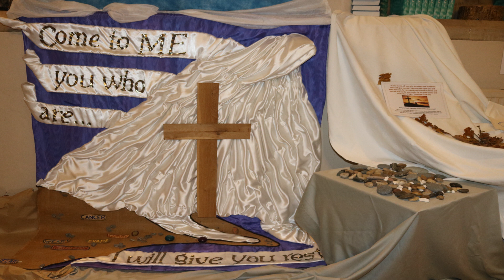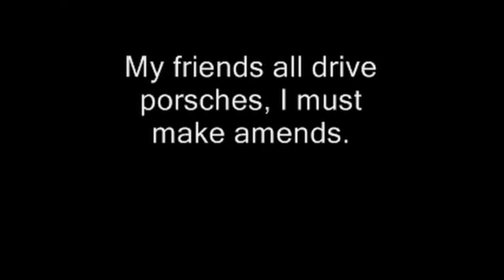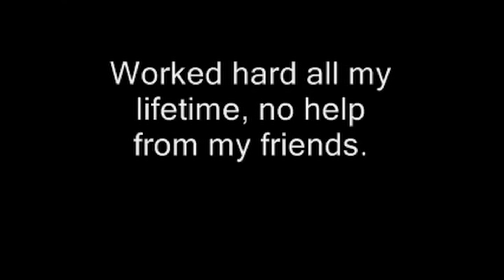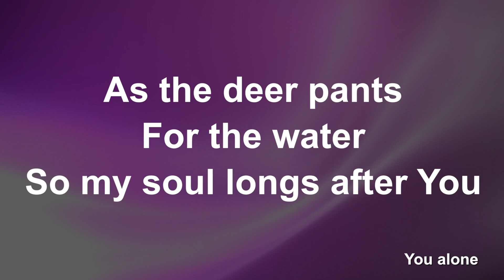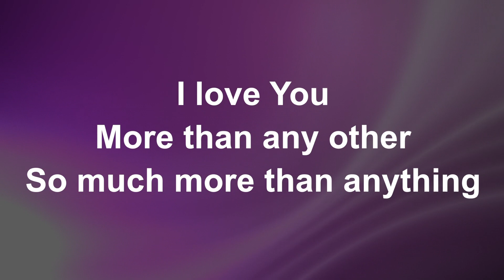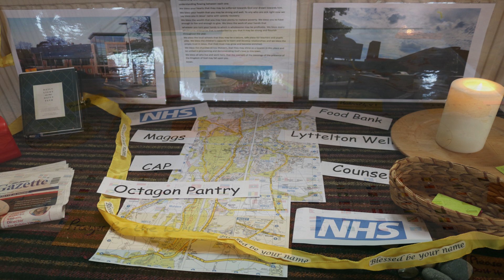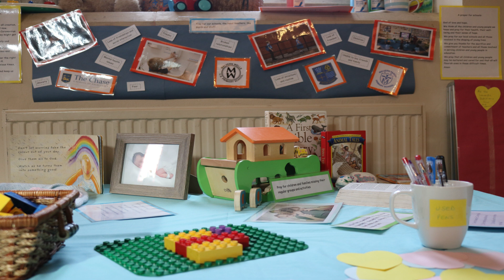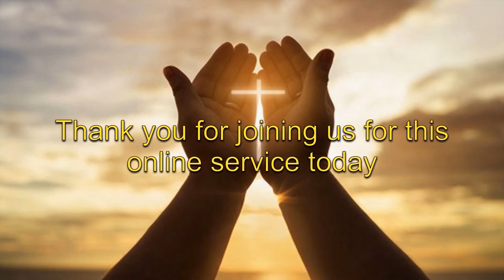St Andrew's and All Saints 15th November 2020 Traditional Service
St Andrew's and All Saints Online:

Online Traditional Service.
The Service is led by Rev Dave Bruce with Barry Austin preaching.
Reading Matthew 6: 19-34 - Simplicity (part of the Learning to 'unhurry' series of sermons).
We hope you enjoy watching the service.